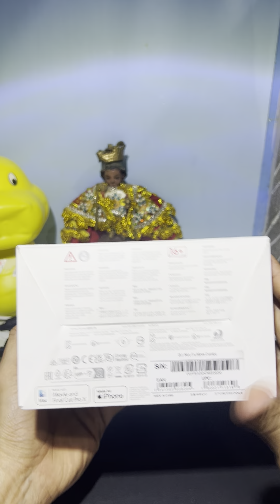Unboxing DJI Neo FMC(fly more combo)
DJI Neo follow mode. Unboxing my first drone 👌